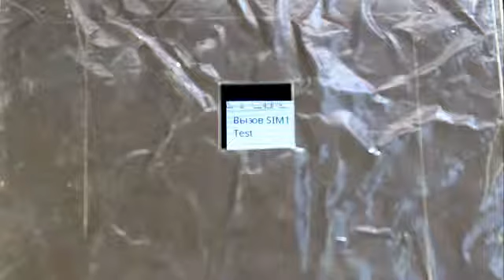Fly E160. Тест на качество приема788